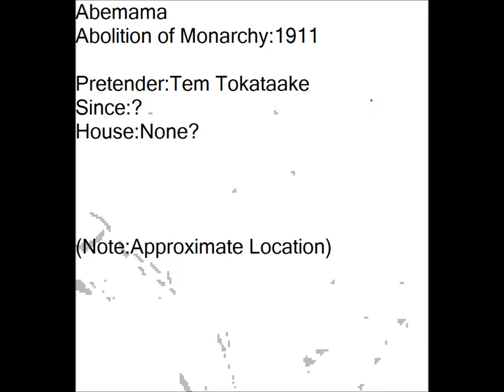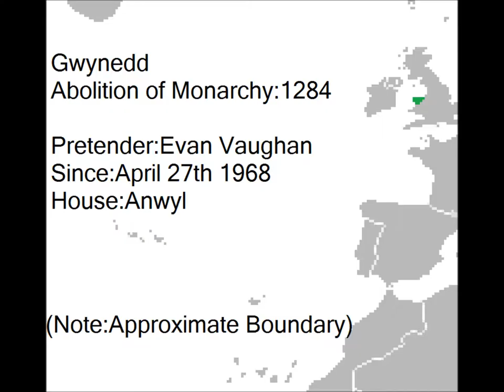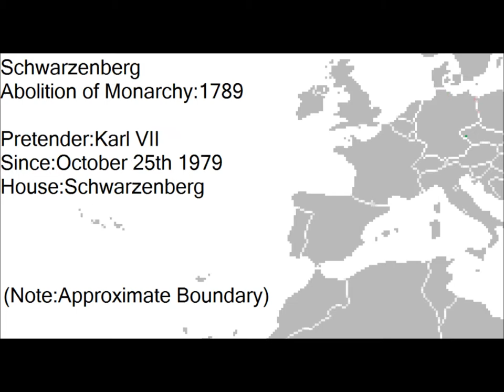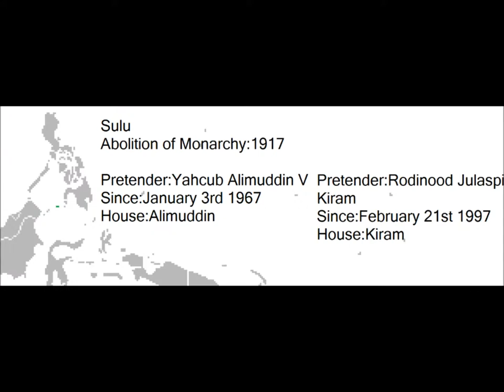Pretenders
A list of current pretenders to abolished or occupied monarchies.